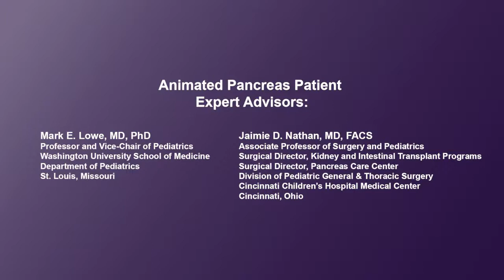What surgical options are available for children and teens with chronic pancreatitis?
Physicians explain how patients with chronic pancreatitis can have a range of surgery options explained and made available to them if medical and endoscopic approaches have been exhausted, chronic pain has become debilitating, or if the patient needs to rely on opioids over the long term. They discuss how surgical operations can range from more conventional procedures - such as Puestow or Whipple procedures - to more extensive operations like a total pancreatectomy with islet autotransplantation (TP-IAT).